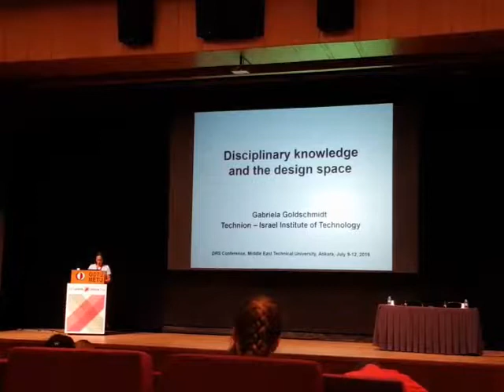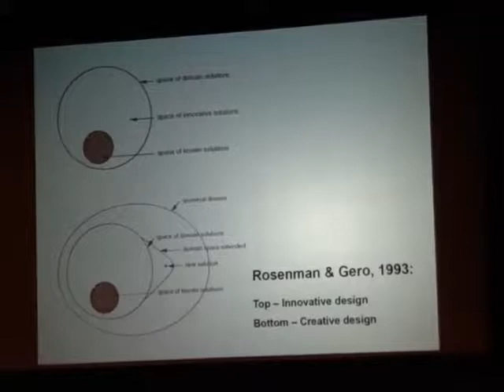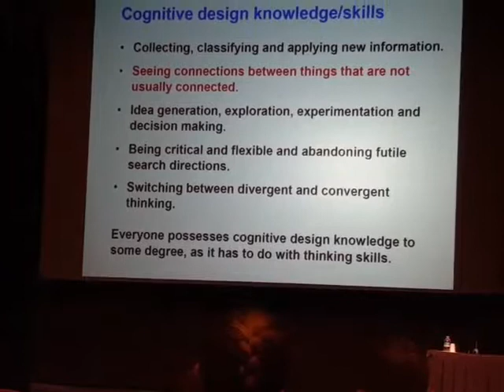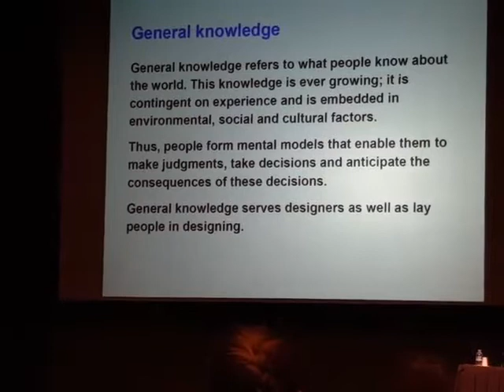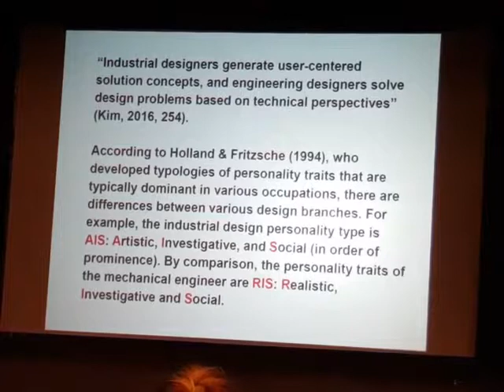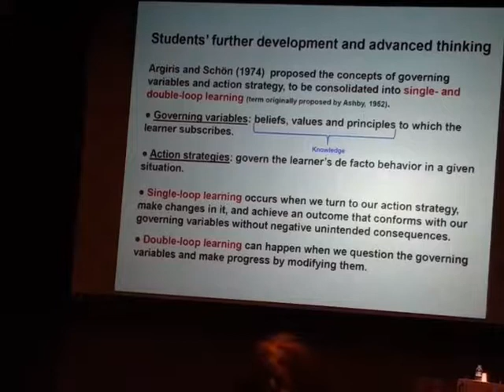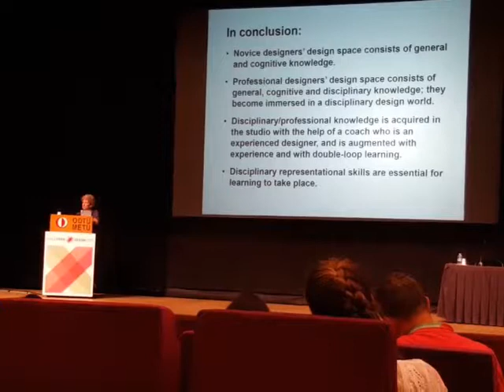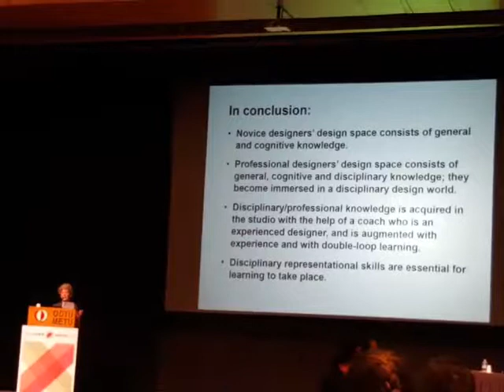Gabriela Goldschmidt's keynote speech @ DRS Learn X Design 2019 Conference, Ankara. July 10th 2019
Professor Gabriela Goldschmidt presenting her Keynote speech with the title: Disciplinary Knowledge and the Design Space at the Design Research Society (DRS) Learn X Design 2019 fifth International Conference for Design Education Researchers.

Professor Goldschmidt taught a large number of design studios and theoretical seminars that reflect her main research interests: design cognition and reasoning, visual thinking and sketching, analogy, and design education. She served as a visiting professor or visiting scholar at MIT, Stanford, TUDelft, the University of Montreal, UNIST (S. Korea), and Bezalel Academy of Art and Design. Her publications include dozens of refereed journal papers, book chapters, papers in conference proceedings, and two books: Design representation (Springer 2004), and Linkography: Unfolding the design process (MIT Press 2014).